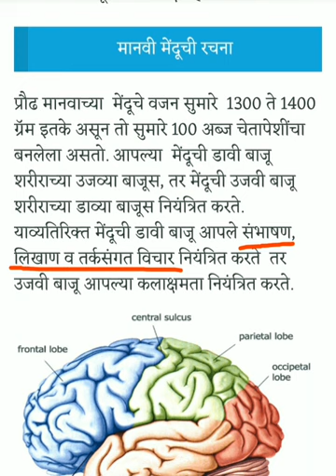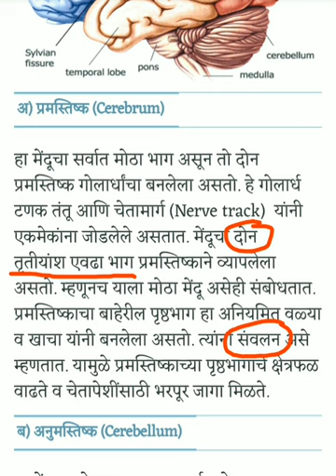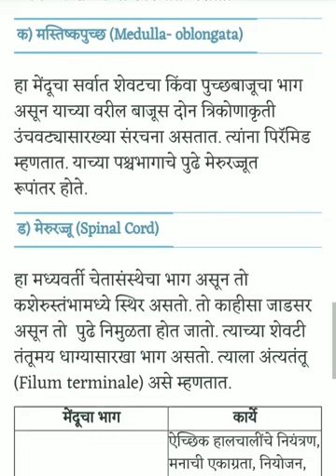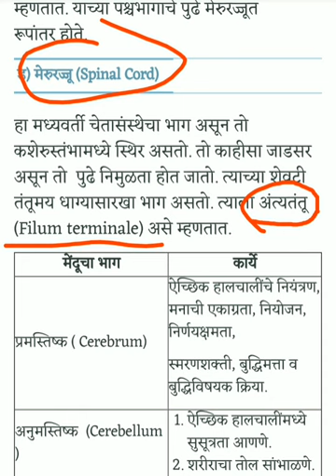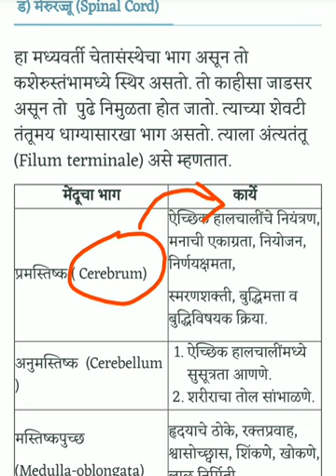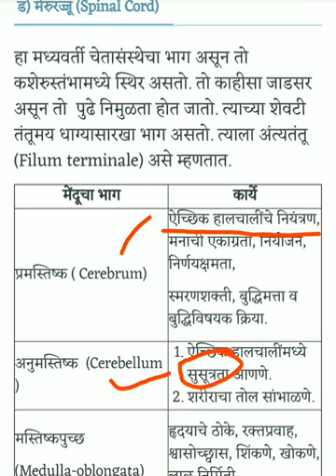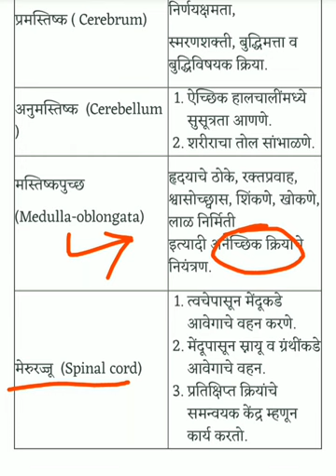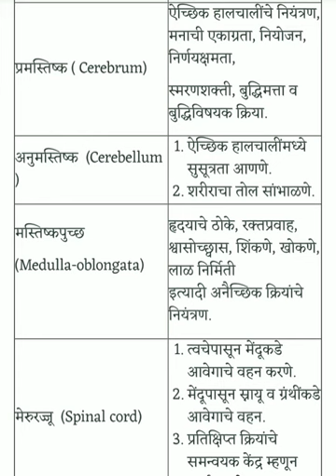Mpsc - मानवी मेंदू - रचना आणि कार्य || Human Brain - Structure and Functions